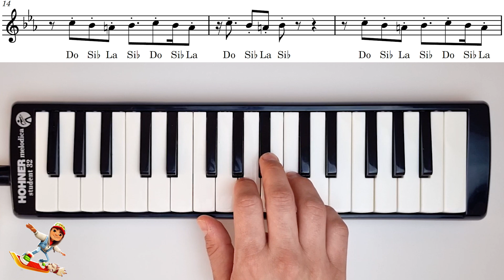SUBWAY SURFERS 🚉 Oyun Müziği || Melodika Notaları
Subway Surfers Melodika Notaları ilk kez ve sadece Melodika Günlüğü'nde!